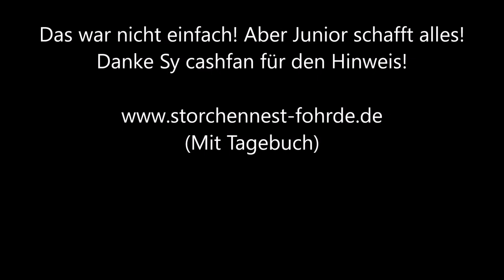Riesen Ratte zum Mittag! 20.06.20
Heute gab es zum Mittag wieder eine riesen Ratte! Junior hat zu tun sie runter zubekommen. » Mehr Infos zu den Storchennestern in Fohrde und den Live Kameras findet ihr